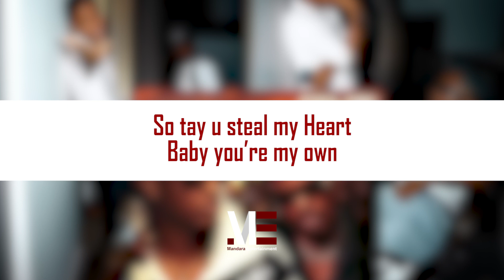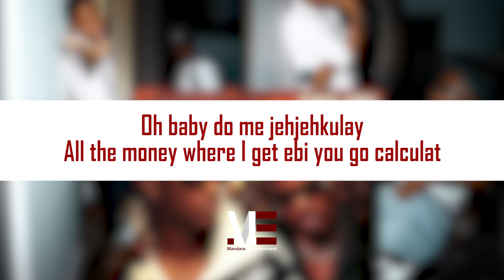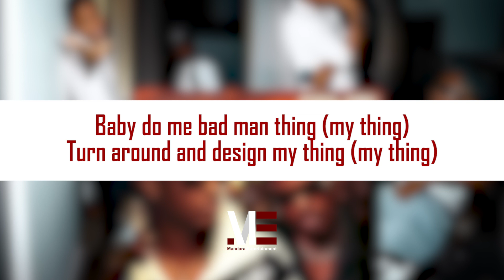JZyNo ft. Camidoh - Eyes On You (Official Lyric Video)